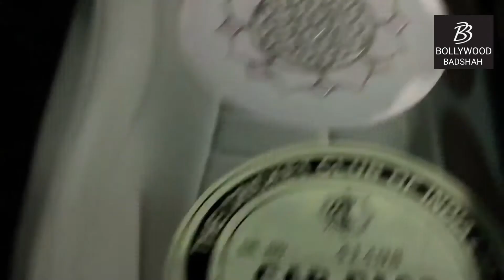Nora Fatehi Making Relax after Complete her Hard Gym Workout, Set Internet on Fire with Avatar